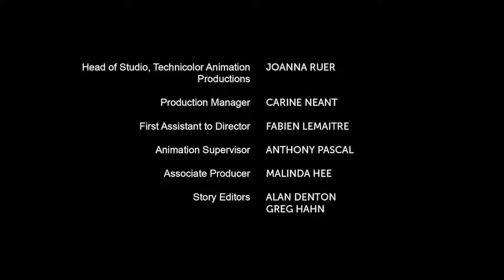Sonic Boom || "In the midnight hour" || Episode 8 || Season 2